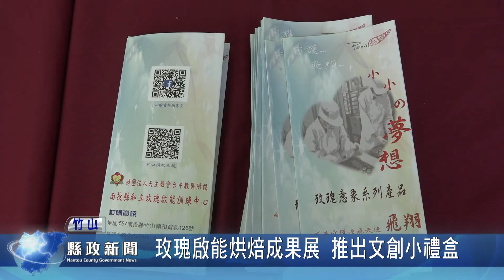玫瑰啟能烘焙成果展 推出文創小禮盒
為了幫助慢飛天使能習一技之長，在社會上能生存，竹山鎮玫瑰啟能訓練中心，從今年起指導慢飛天使，學習製作小點心，進而組成文創小禮盒，舉辦成果展，希望讓大家看見他們的努力，一同來做公益支持他們。